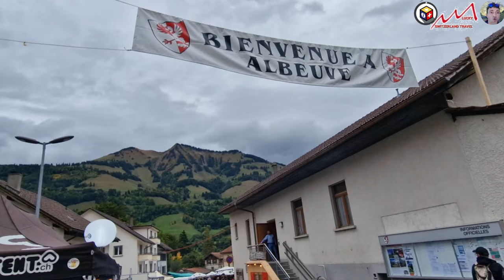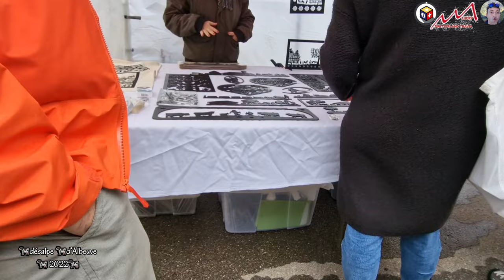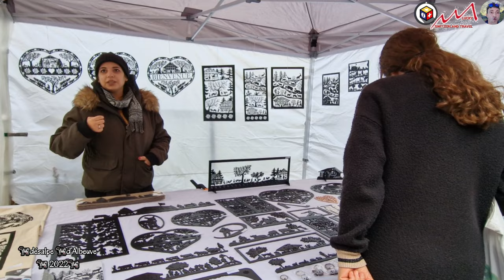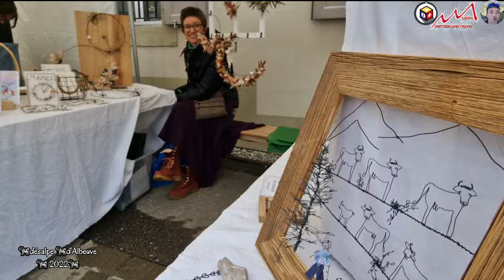Désalpe de Albeuve en Gruyère, 🇨🇭Superbes troupeaux 2022 Switzerlands'Living Traditions Alpaufzug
Désalpe is a mountain festive event to bring back the cows down from the mountain, after they spend around 4 months grazing. In region fribourg , it takes place on the 4th Saturday in September. Farming families take turn in bringing their dressed up cows with with flower crown, hats, bells on their neck (and also goats) down from the mountain to their barn. Traditional music, cheese, bread, arts are sold at the bazar. I hope you enjoy watching this video

Bonjour chers Suisse et fribourgois vous avez vu ma vidéo s'il vous plaît partager la vidéo avec vous amis et abonnés 👇🔔  merci d'avance

Désalpe" is the best-known of all traditional mountain festivities. After more than four months of grazing in alpine pastures, cows make their way down to the plain.

You'll see the "armaillis" dressed in "bredzons" and their ladies in "dzaquillons". As for the cows, thundering bells will be hanging from their necks and brightly couloured flowers on their heads. Parade, traditional music and selling of local produce among other things.